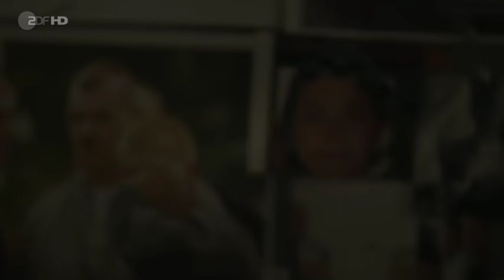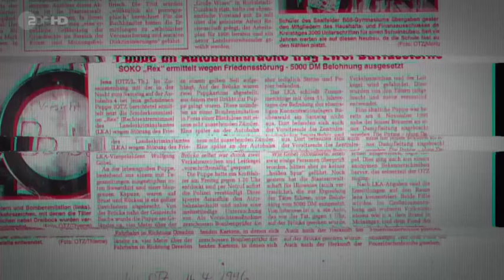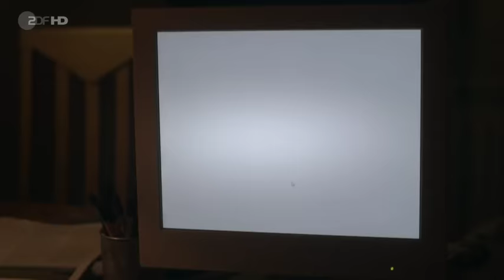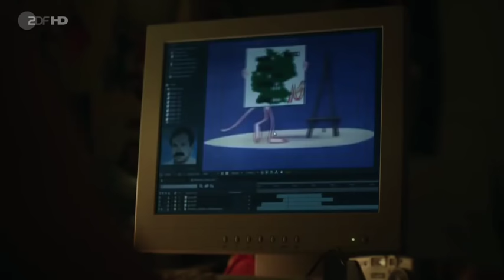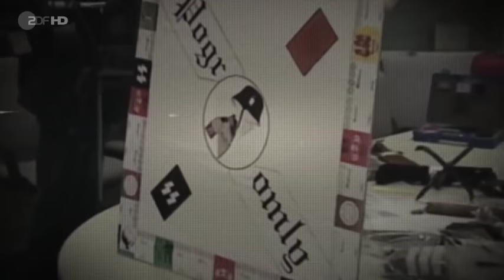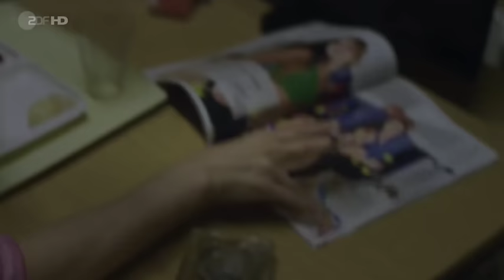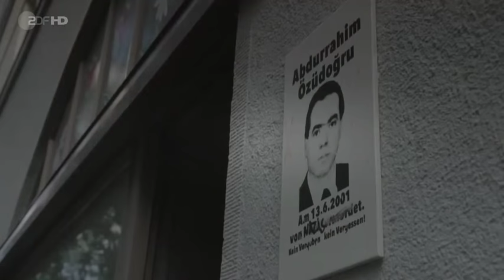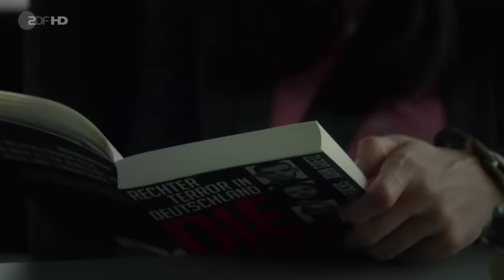NEWW!! Letzte Ausfahrt Gera - Acht Stunden mit Beate Zschäpe Dokudrama, D 2016